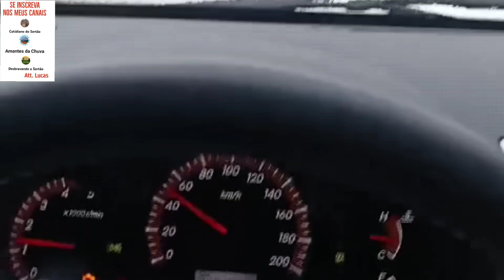Chuva no Nordeste: Chuva voltando e Destaque para a Bahia Ep189